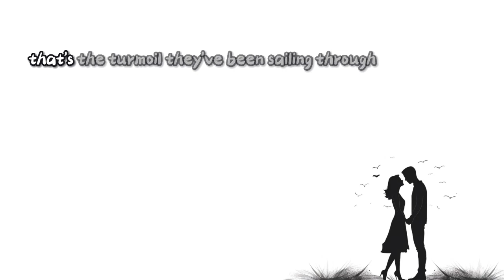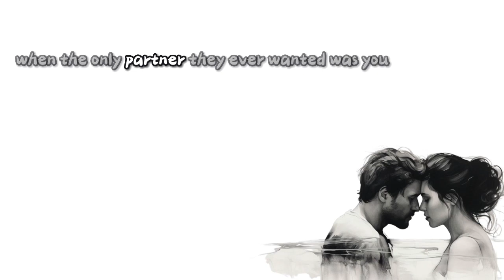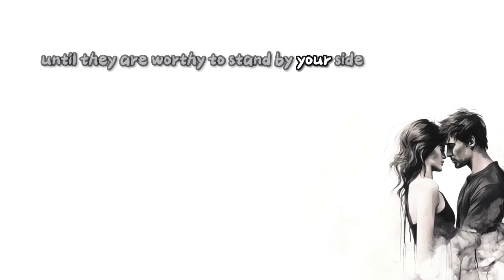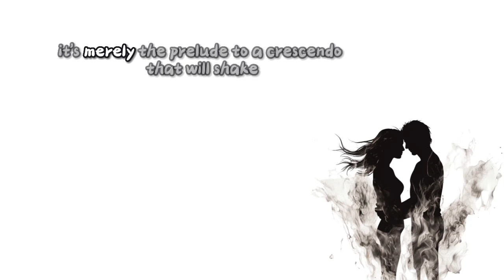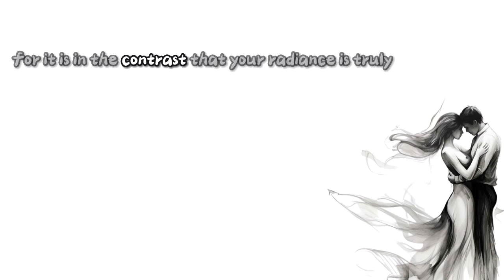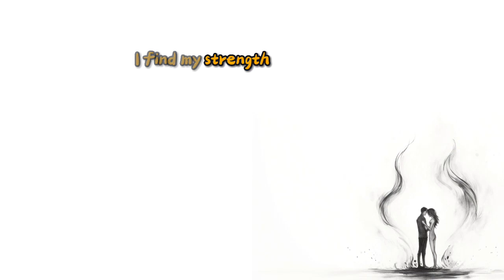Divine Masculine Confession 'I Realize Now It Was My Fault' – Is It Too Late [Twin Flame Insights]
This timeless twin flame reading is for whichever member of the collective happens to find it. If the universe sent you these words, it was for a reason ❤️

This twin flame reading for today is a general one for the collective. You might not find you resonate with everything, so take what serves you and leave the rest.